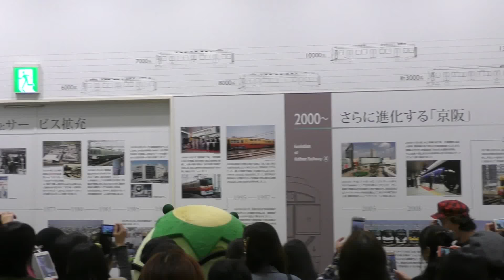くずはモール 楽屋に戻るふなごろー、コタロウ